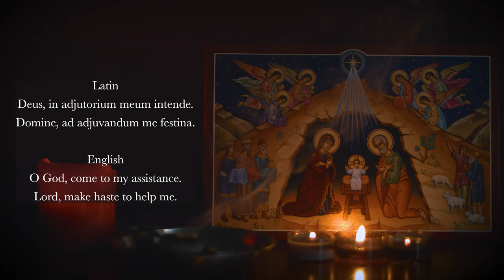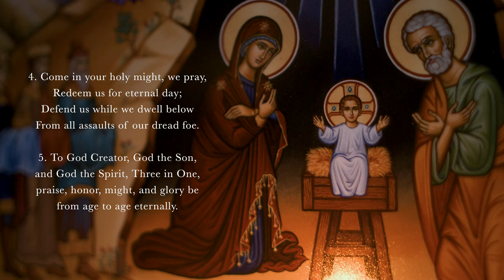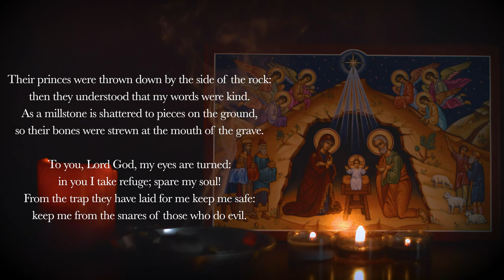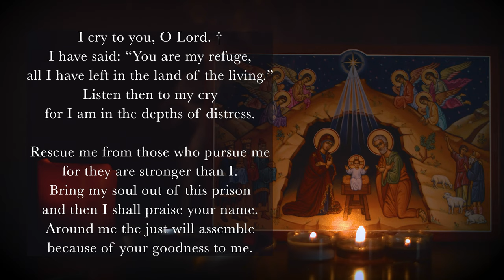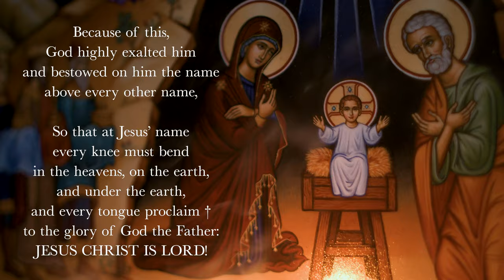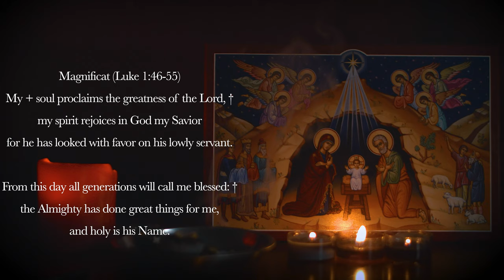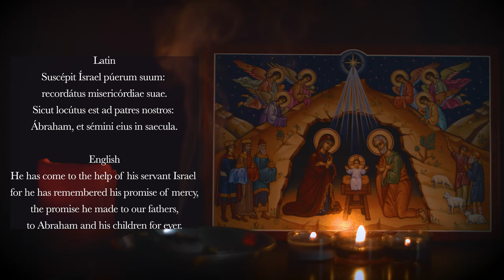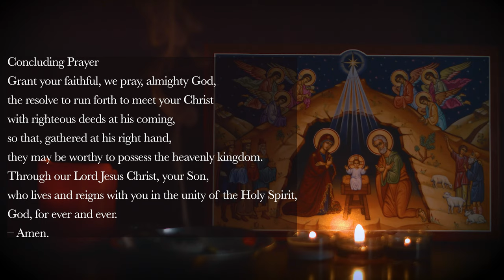11.27.21 Vespers I, Saturday Evening Prayer of the Liturgy of the Hours, 1st Sunday of Advent!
Vespers I, Saturday Evening Prayer on the 1st Sunday in Advent, November 27th, 2021.

0:00 Deus in Adjutorium – "O God come to my assistance"
0:41 Hymn: "Creator of the Stars of Night," Neale
2:56 Psalm 141v1-9
5:31 Psalm 142
8:16 Canticle: Philippians 2v6-11
10:15 Reading: 1 Thessalonians 5:23-24
10:56  Responsory: Lord, show us Your mercy and love.
11:31 Canticle of Mary (Magnificat)
13:30 Intercessions: Come, Lord, and do not delay!
15:09 The Lord’s Prayer – "Pater Noster"
15:55 Concluding Prayers